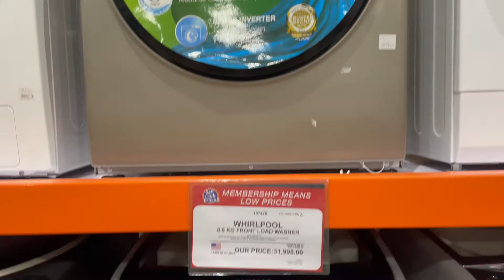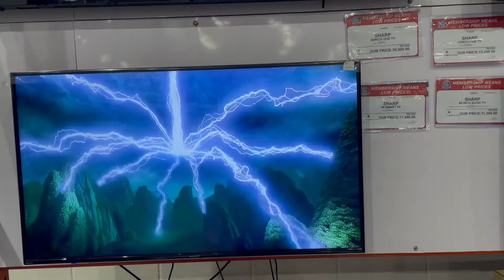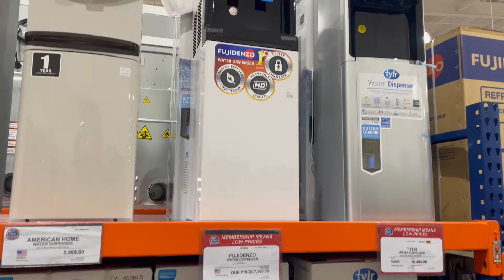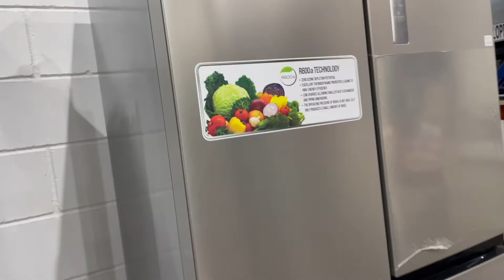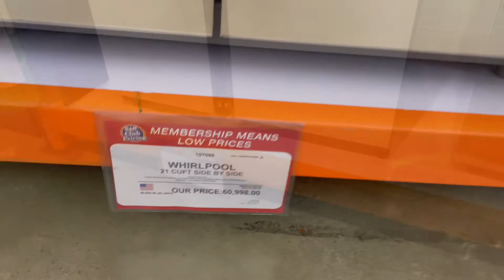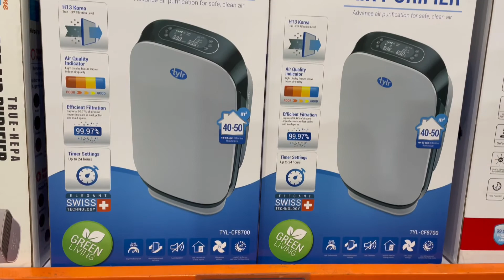FIRST TIME SA S&R!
First time sa S&R at nakakita ng super mura na mga appliances from aircon, refrigerator, TV at marami pang iba.

Please continue to support our vlogs kung may suggestions or content na gusto niyong gawin namin please leave your comments sa comment box.